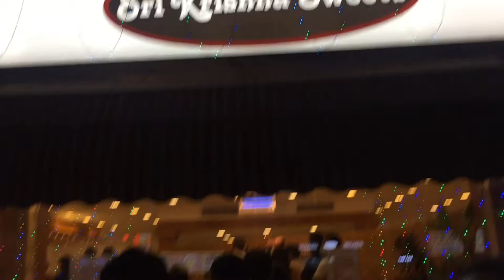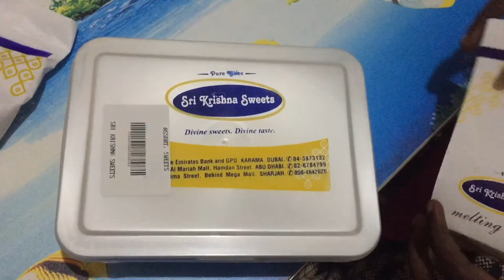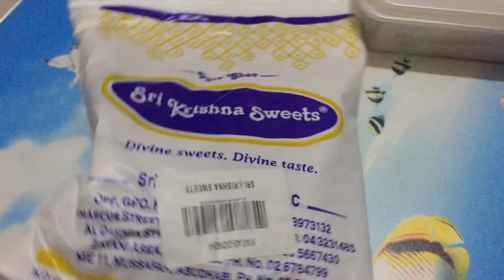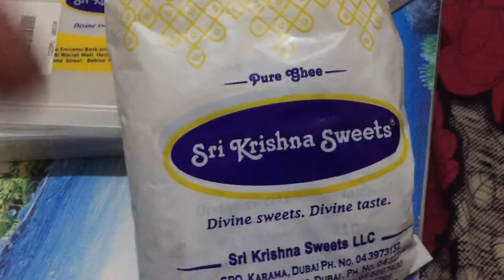துபாயில் தீபாவளி கொண்டாட்டம் | Diwali Celebration in Dubai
This video about Diwali Festival celebration in Dubai. I am sharing my Diwali celebration video in Tamil.